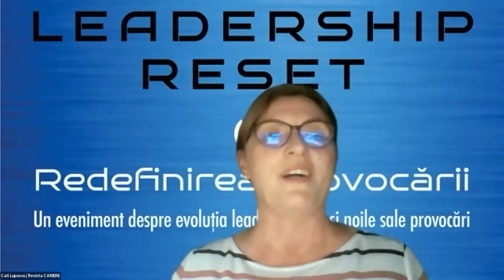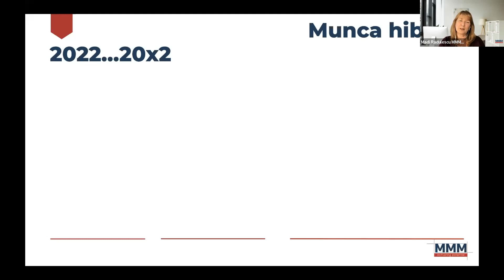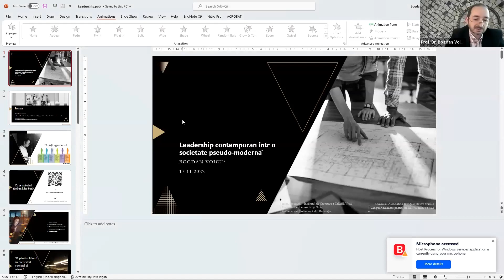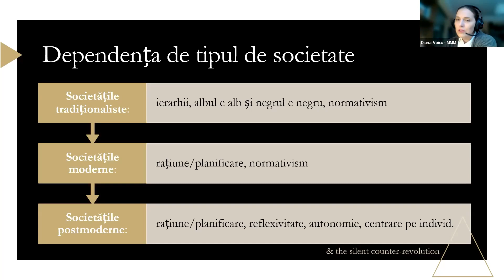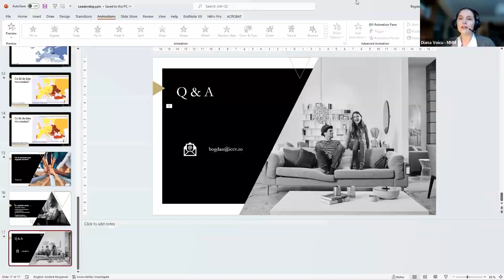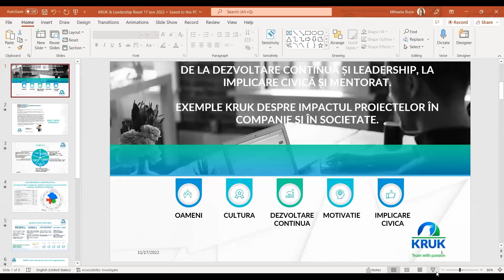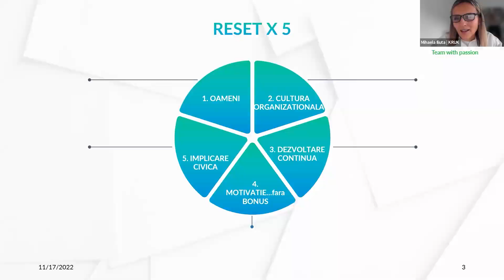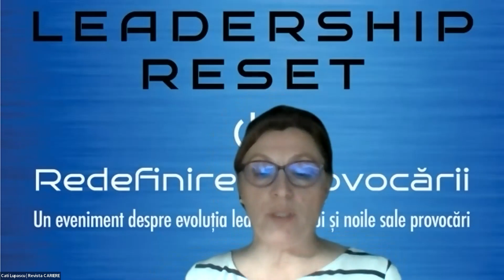Leadership RESET. Redefinirea provocării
WEBCAST
17 noiembrie 2022
Un eveniment despre evoluția leadershipului și provocările sale actuale.

In România, leadershipul evoluează oricât de sceptici am fi. Vorbim despre leadershipul corporatist, cel care influențează mediul de business, adică cel care plătește taxe, contribuie la bunăstare, educă în mare măsură și, creează valori legate de muncă și de viață, așa cum arată aceasta acum, post pandemic. Mediul privat.

Ne dorim să dezbatem și să transmitem un mesaj care sa sustina cu argumente aceasta evoluție și care să transmită un semnal pozitiv noii generații cea care, acum intrată în companii, se pregătește să le conducă peste 10 ani. Avem întrebări și reflecții legate de:

Cum a evoluat leadershipul în ultimii 20 ani și ce fel de moștenire creăm pentru următorii 20?
Cât de rapidă și de ușoară este tranziția către organizații adaptabile și fluide, către un nou tip de echilibru al angajaților?
Ce luăm din experiența ultimilor 20 de ani de evoluție și schimbare a mediului corporatist dar și al societății românești?
Temele pe care le vizăm sunt:

Perspective date de știință – cum se vede evoluția leadershipului și către ce ne îndreptăm
Ce s-a schimbat in lucrul cu oamenii, ce s-a schimbat in leadership in toti acesti ani?
Ce stă pe agenda ca top prioritate acum, la un CEO? Cum facem față diferitelor tipuri de crize prin perspectiva grijii pentru oameni, câte mingii avem în aer?
Leadership dincolo de rol, ce te face să pui liniștit capul pe perna? Dacă ar fi să luam o singura idee de dat mai departe celor ce continuă munca echipelor actuale de leaderi, care ar fi aceea?
Cum trăim momentul prezent pentru o gandire strategică legată de oameni?
Cum ne pregătim pe termen lung în conditiile unei atât de mari incertitudini,
Cum gândim fiind influențați de tendințe: ale industriei, ale nivelului de educație, al tranziției către un nou tip de muncă, un nou tip de societate
Ce este în tranziție, cum se simte prezenta tradiționalului în organizații?